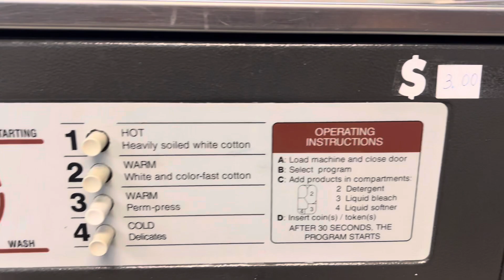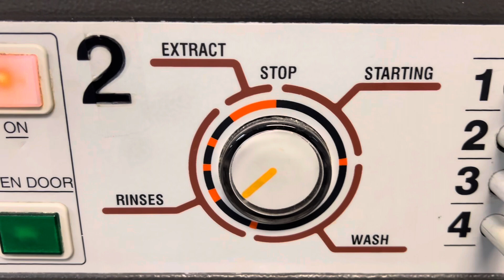Continental gurbau washer in action